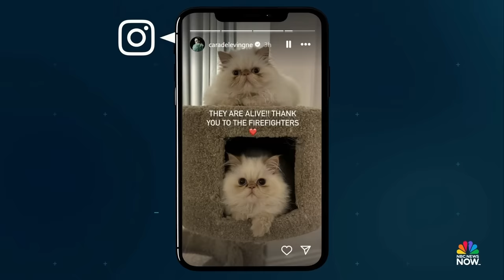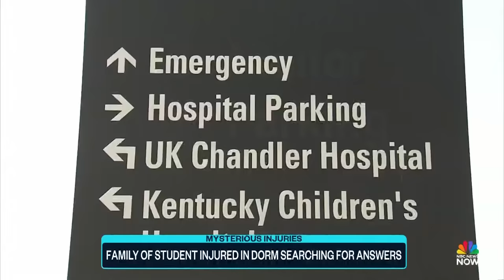Top Story with Tom Llamas - March 15 | NBC News NOW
Millions of Americans are bracing for severe weather after deadly tornadoes hit the midwest, a Georgia judge ruled District Attorney Fani Willis can stay on the election interference case against former President Trump and one person was shot after a fight broke out in a New York City subway.